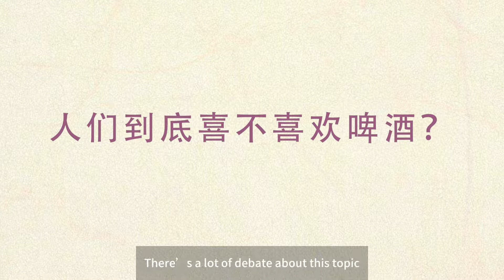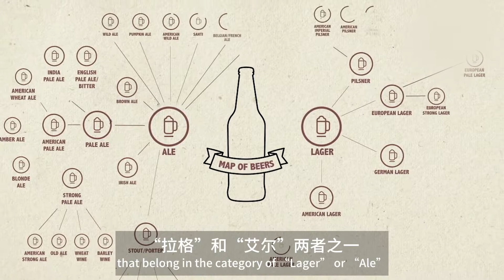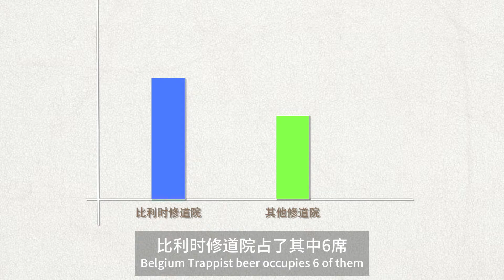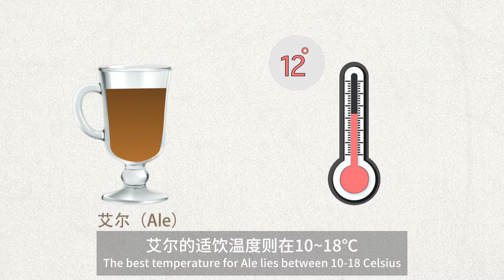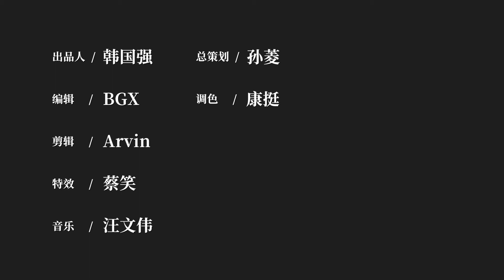这些关于啤酒的冷知识，三分钟让你成为“精酿”大师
全世界每秒钟都有5000万人在喝啤酒。
我们所熟悉的低度，浅黄色的“啤酒”属于“工业拉格”
——事实上，这只是啤酒上百种风格中的一种而已，
拉格，艾尔，IPA以及战斗民族最热衷的“帝国世涛”等等，
这些夏日里的冷知识，让你在三分钟内成为一名真正的“精酿”大师。